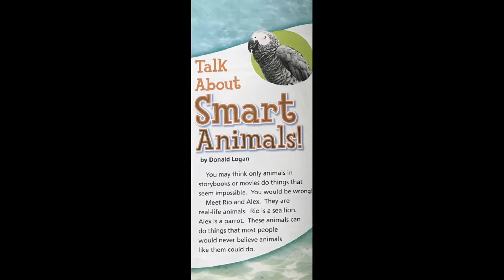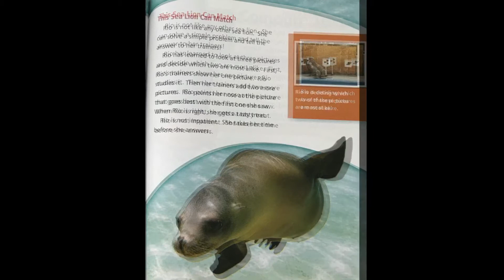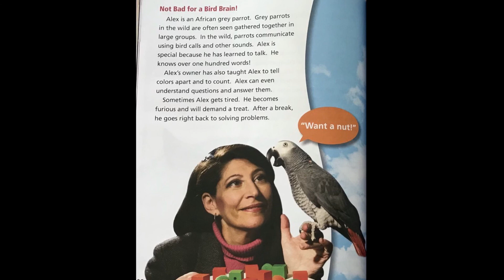Talk About Smart Animals - Journeys Listen to Reading 2nd grade